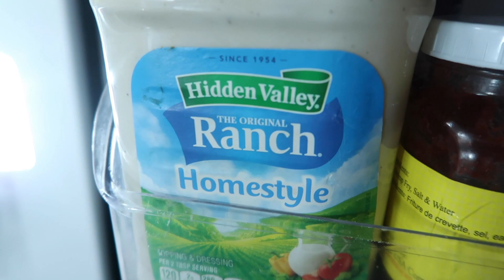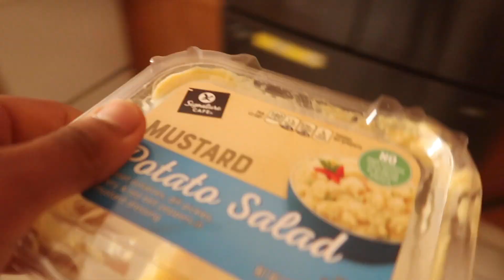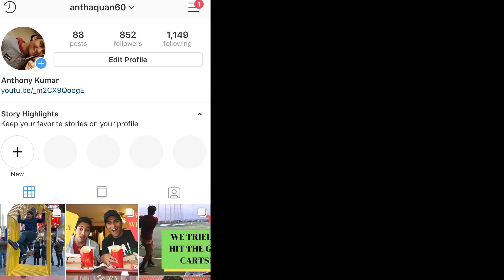DAY IN MY LIFE UNDER QUARANTINE!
Everyone is sheltering in place at the moment and we have to have fun some how! This is a glimpse into what it's like in my house. I hope I can bring some laughter in such a troubling time.
Don't forget to tell someone you love them!
Stay safe, be healthy, and take care!